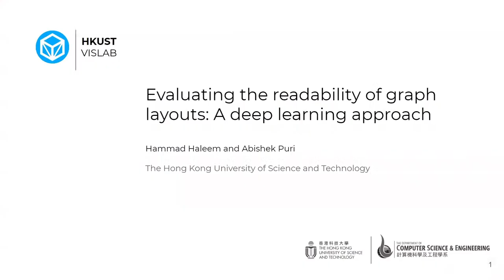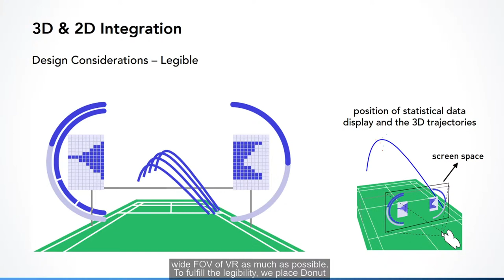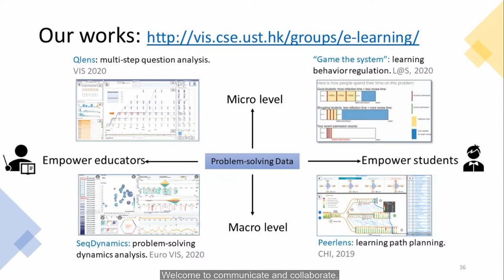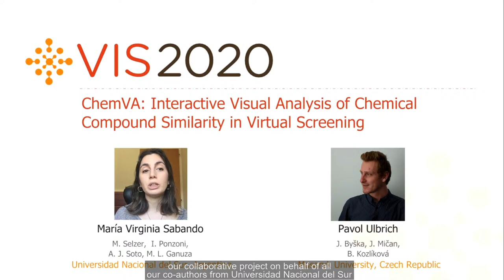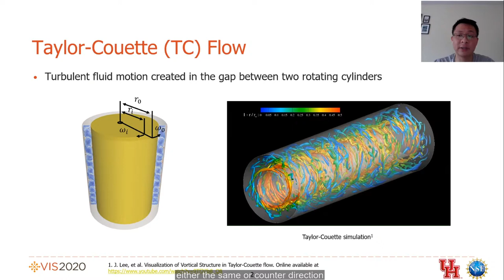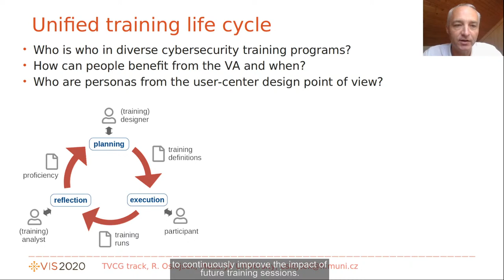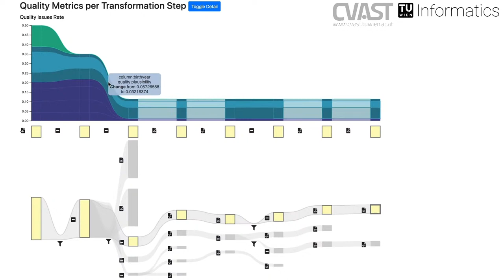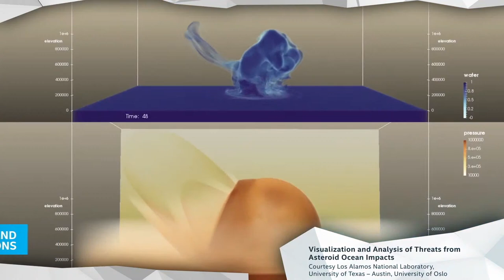VIS 2020: VIS Full Papers - Supporting Experts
Session start: Wed Oct 28 10:00 UTC-06:00
Session end: Wed Oct 28 11:30 UTC-06:00
Session Chair(s): Matthew Berger
    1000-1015: ShuttleSpace: Exploring and Analyzing Movement Trajectory in Immersive Visualization by Shuainan Ye, Zhutian Chen, Xiangtong Chu, Yifan Wang, Siwei Fu, Lejun Shen, Kun Zhou, Yingcai Wu.
    Presented by Shuainan Ye
    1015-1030: QLens: Visual Analytics of Multi-step Problem-solving Behaviors for Improving Question Design by Meng Xia, Reshika Palaniyappan Velumani, Yong Wang, Huamin Qu, Xiaojuan Ma.
    Presented by Meng Xia
    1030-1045: Visilant: Visual Support for the Exploration and Analytical Process Tracking in Criminal Investigations by Kristina Zakopcanova, Marko Rehacek, Jozef Batrna, Daniel Plakinger, Sergej Stoppel, Barbora Kozlikova.
    Presented by Kristína Zákopčanová
    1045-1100: ChemVA: Interactive Visual Analysis of Chemical Compound Similarity in Virtual Screening by María Virginia Sabando, Pavol Ulbrich, Matias Selzer, Jan Byška, Jan Mičan, Ignacio Ponzoni, Axel Soto, María Luján Ganuza, Barbora Kozlikova.
    Presented by María Virginia Sabando, Pavol Ulbrich
    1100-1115: A Visualization Framework for Multi-scale Coherent Structures in Taylor-Couette Turbulence by Duong Nguyen, Rodolfo Ostilla Monico, Guoning Chen.
    Presented by Duong Nguyen
    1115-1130: Conceptual Model of Visual Analytics for Hands-on Cybersecurity Training by Radek Ošlejšek, Vít Rusnak, Karolína Burská, Valdemar Švábenský, Jan Vykopal, Jakub Cegan.
    Presented by Radek Ošlejšek